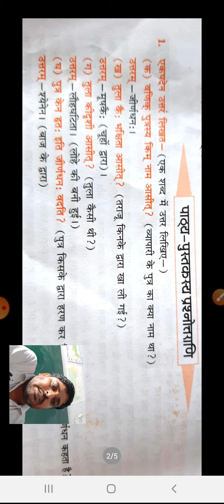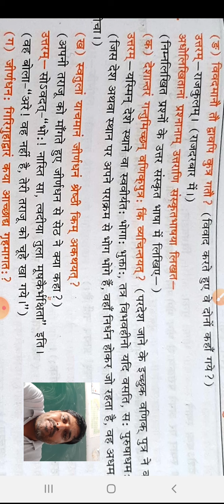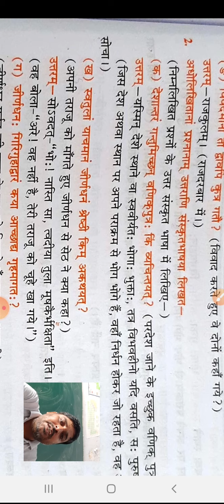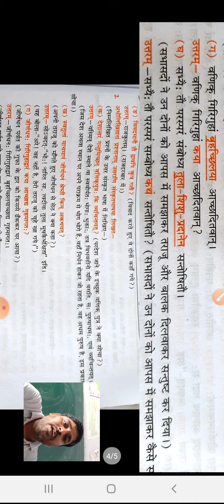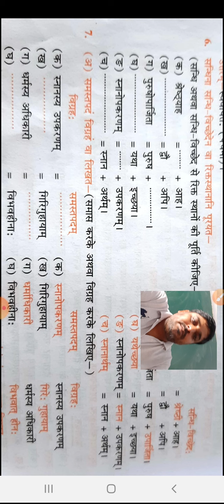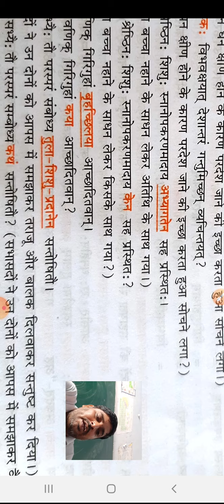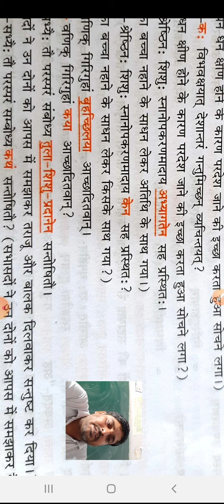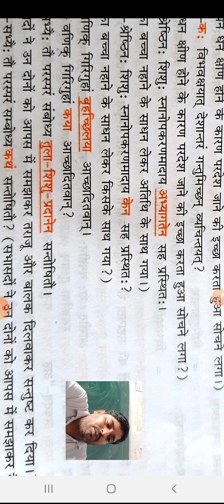9th skt 17 aug